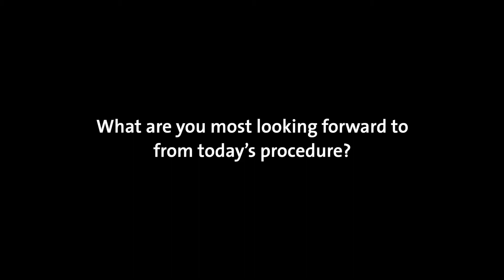Smile in a Box Overview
It's not just a dental implant. It is not just a treatment procedure. What matters here is the smile and how it can positively change someone's life.

In this video, we will show you how Straumann® Smile in a Box® transforms a patient's smile.

The procedure starts with pin guide and drilling pin holes with a 1.3mm drill and in the end, the guided temporary is placed. We have documented the main steps in the procedure for you.

However, what we don't want you to miss is the patient's priceless reaction when he gets to see his new smile!